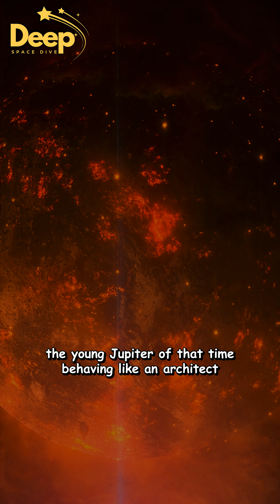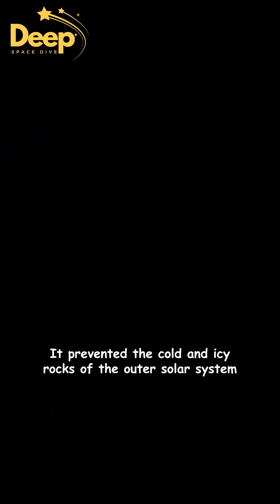😱The Scary Reason We Are Alive Today! | Deep Space Dive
Could life on Earth exist without Jupiter? Scientists say "No!" A breakthrough October 2025 study from Rice University reveals how our solar system’s giant acted as a "Great Wall" billions of years ago. By creating a massive "traffic jam" of dust and rocks, Jupiter stopped deadly debris from destroying the young Earth and shielded it from spiraling into the Sun.

This cosmic barrier also explains the mystery of our "Ice vs. Metal" meteorites. Discover how this gas giant became the unexpected architect of our survival!

1)This video has no negative impact on the original works (It would actually be positive for them)
2)This video is also for teaching purposes.
3)It is not transformative in nature.
4)I only used bits and pieces of videos/audio to get the point across where necessary.

"Deep Space Dive" does not own the rights to the video/image clips used in this video.